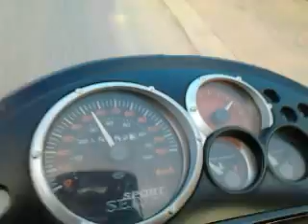Piaggio NRG Stage6 Sport Pro 70cc with Yasuni c16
Piaggio NRG:
- Cylinder 70cc Stage6 Sport Pro,
- Wał Top Racing,
- Łożyska Stage6 SKF C4,
- Gaźnik Dell'orto 17,5mm,
- Stożek Polini Air Box,
- Wariator Polini Speed Control
- Sprzęgło Polini 2g
- Pasek Polini Kevlar,
- Dzwon Stage6 WingCooler,
oraz nowo założony wydech Yasuni c16.